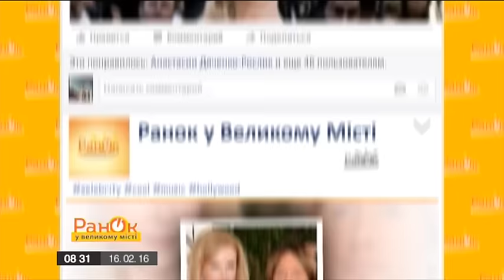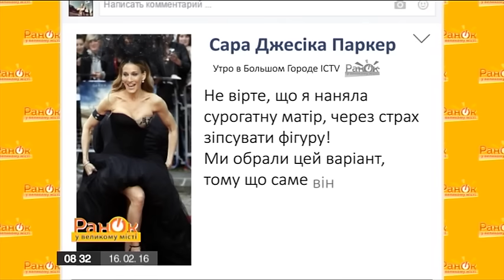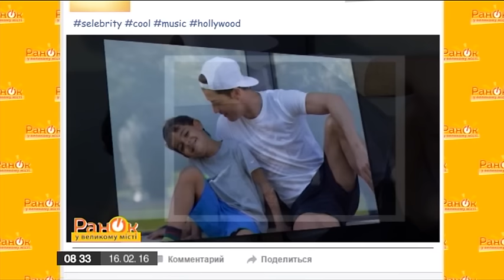Суррогатные дети звезд шоу-биза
Дети, рожденные с помощью суррогатной матери, в звездном мире уже никого не удивляют. Кому отказала природа, у кого нет времени из-за постоянных съемок, а кто-то просто боится испортить фигуру!